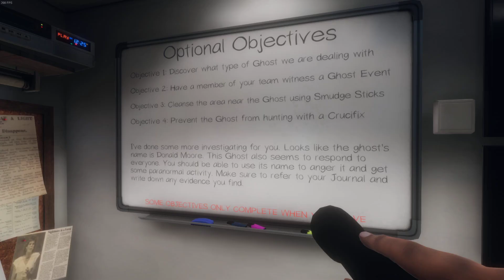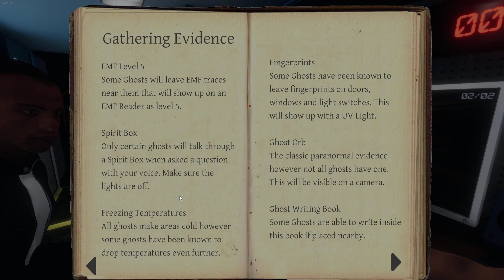Phasmophobia Episode 2: The Oni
CREEEEEEEEEEPY